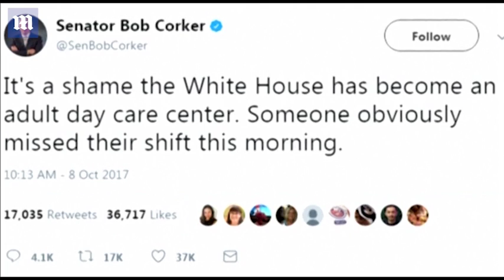Corker calls the White House an 'adult day care' during Trump feud - Daily Mail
Donald Trump is defending Mike Pence following a National Football League game that saw the vice president walk out because of players protesting during the National Anthem. Some saw Pence's exit from Lucas Oil Stadium in Indianapolis as a publicity stunt, and journalists covering him there were advised in advance that there might be 'an early departure from the game.' Trump said Monday in a tweet that the trip was on Pence's schedule for some time. It's not clear, however, when his decision to leave was made. 'The trip by @VP Pence was long planned. He is receiving great praise for leaving game after the players showed such disrespect for country!' Trump wrote on Twitter. Pence's move was met with complaints that it amounted to an expensive political protest of his own &#8211; at enormous taxpayer cost.